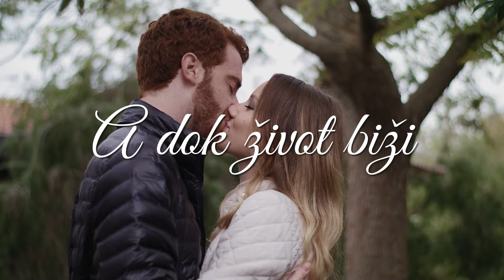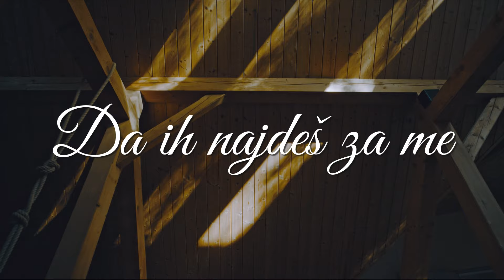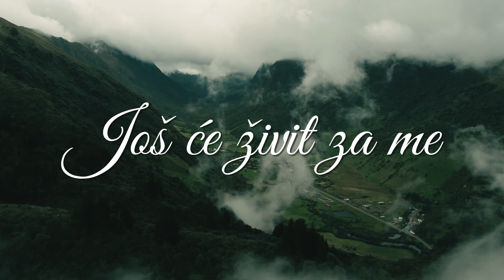Oliver Dragojević - Romanca (Official lyric video)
Oliver Dragojević - Romanca
Album: Kad mi dođeš ti

Glazba: Zdenko Runjić
Tekst: Tomislav Zuppa
Aranžman: Stipica Kalogjera
Videoprodukcija: CroRec Video

Tekst pjesme:
Uvik kad san s tobon ja san ka i dite
Zaboravin odma svoje kose side
I godine ove ća bi bile teže
Da me lipa mladost uza te ne veže

Razumi me dobro potribna si meni
Jer srce je moje ostalo u tebi
A dok život biži ono žešće tuče
Da bi mir svoj našlo sve me tebi vuče

A ća drugo mogu prijatelji niman
Puno njih je bivših a i ja ću s njima
Ostaju mi samo uspomene davne
Virujuć da koja još će živit za me

Zato uvik mislin na pobigle dane
I od tebe išćen da ih najdeš za me
Za umirit sebe vratit bi se tija
Da bar zadnju uru buden ća san bija

Aaaa...